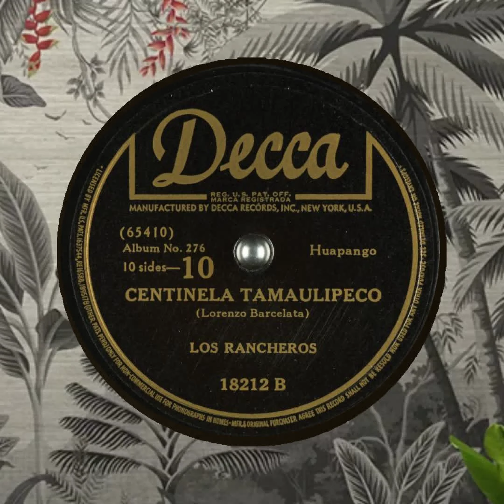Centinela Tamaulipeco Los Rancheros Lorenzo Barcelata